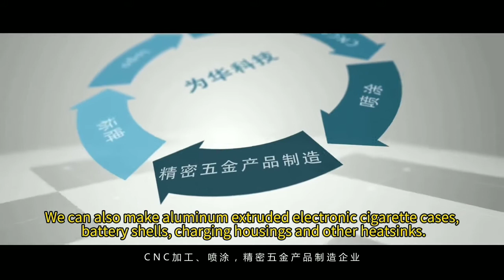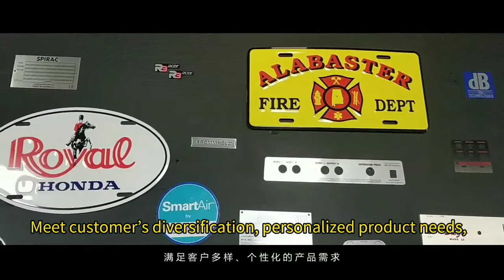Nameplate Manufacturer Huizhou WeiHua Technology Co , Ltd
WeiHua mainly manufactures precise metal parts such as all kinds of nameplate & logo which involves Stamping,Forging,Chemical Etching,Electroforming,Sandblasting oxidation, Printing, Diamond craving,Brushing,Painting,Polishing, 3D laser,  CD texture craving and so on.  And the aluminum extruded case,including extruded,cnc machining and so on.